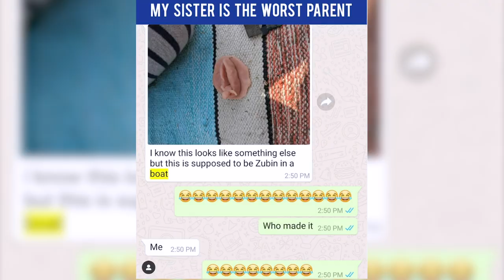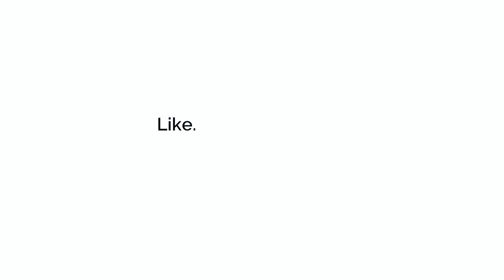Funniest Childhood Memory, Biggest Fights - Q&A with my Sister | Ankush Bahuguna | Rakhi Special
Like I had promised, here's a fun Q&A with my eldest sister (I have two) Priyanka Patranabish where we answer all your questions about our best childhood memories, our funniest secrets and the most hilarious rivalry stories! The video is a little longer than I usually make but I'm sure watching this with your siblings this Rakshabandhan would be a lot of fun!